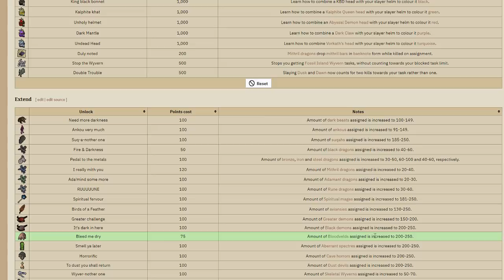OSRS Ironman Episode 44 - One Skill Left For Max!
► In-game cc - Windal